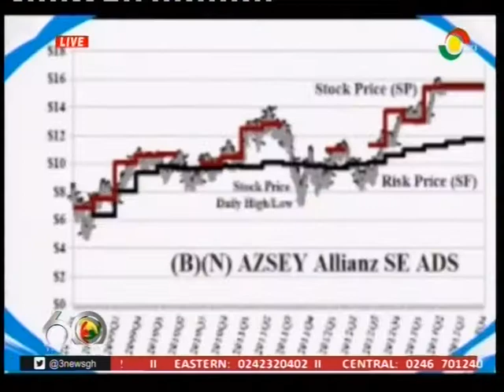News 360 - 19/6/2017